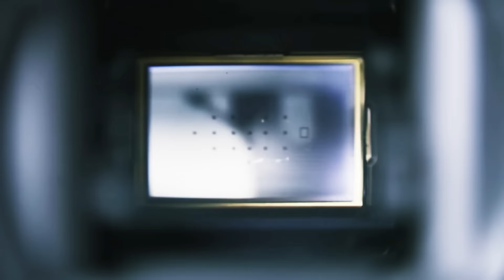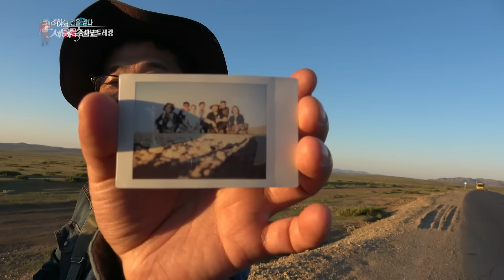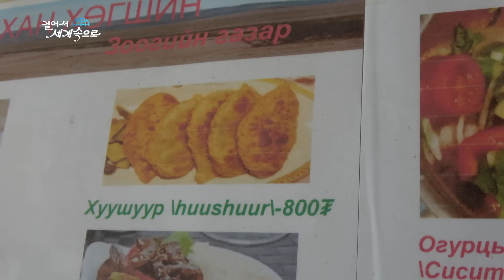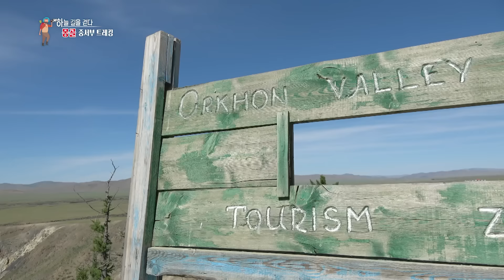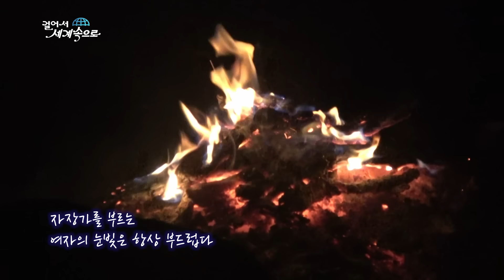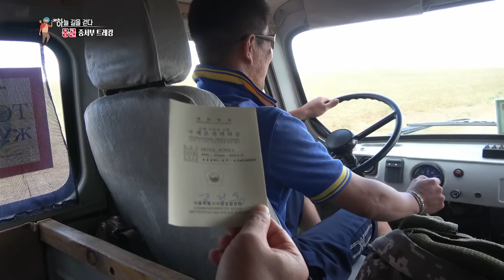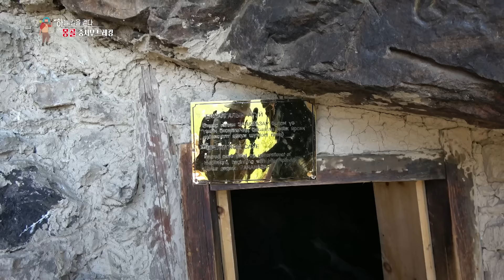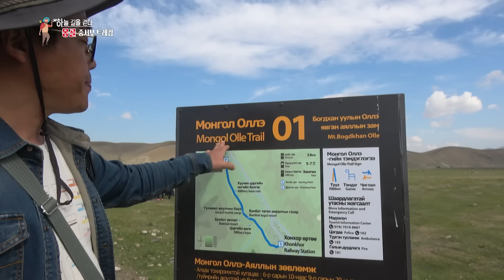[걸어서세계속으로Full📺] 어디서든 끝없이 펼쳐진 평야와 하늘을 볼 수 있는 자연의 보고 '몽골 중서부' Trip to Mongolia (KBS 20170715)